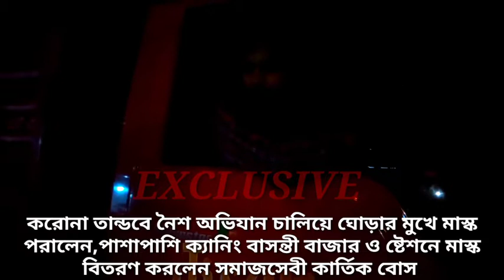করোনা তান্ডবে নৈশ অভিযান চালিয়ে ঘোড়ার মুখে মাস্ক পরালেন সমাজসেবী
করোনা তান্ডবে নৈশ অভিযান চালিয়ে ঘোড়ার মুখে মাস্ক পরালেন,পাশাপাশি ক্যানিং,বাসন্তী,বাজার ও ষ্টেশনে মাস্ক বিতরণ করলেন সমাজসেবী কার্তিক বোস